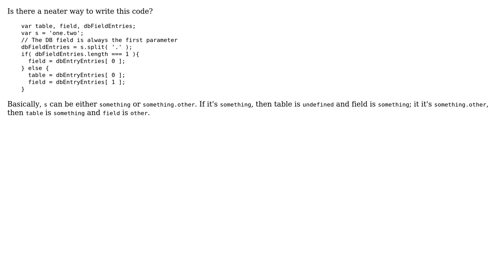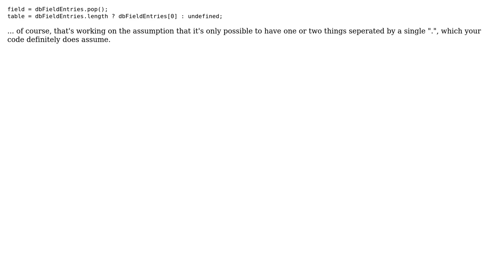Code Review: Work out if a string is "fieldname" or "tablename.fieldname", and assign variables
With thanks & praise to God, and with thanks to the many people who have made this project possible! | Content (except music & images) licensed under CC BY-SA | Music | Images & others | With thanks to user Simon Forsberg user Merc user Eric Blade user 200_success and the Stack Exchange Network Trademarks are property of their respective owners. You are responsible for your own actions.